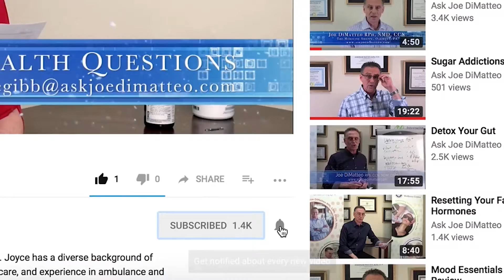Functional Health Talk - Fats Friend or Foe?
Joyce Gibb has been a Nurse Practitioner for over 14 years. Joyce has a diverse background of medical experience ranging from family practice to urgent care, and experience in ambulance and helicopter patient transport.

In 2003 She began to focus my interest and training in functional/integrative medicine.

You can find out more about Joyce by visiting our website listed below.

Joe DiMatteo is the host of The Ask the Pharmacist Radio Broadcast heard nationally on SiriusXM channel 131.

for more information.